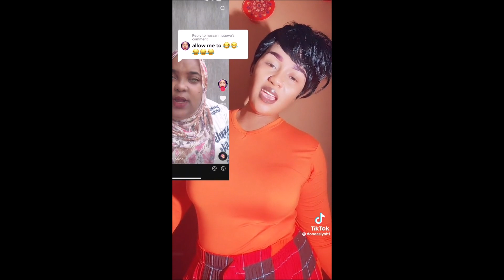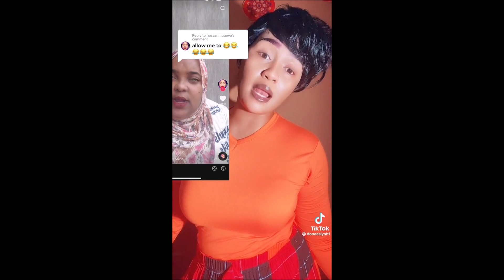Nvuma Nkuvume Sarah K Kazungu Don Asiya Dr Cephcoh